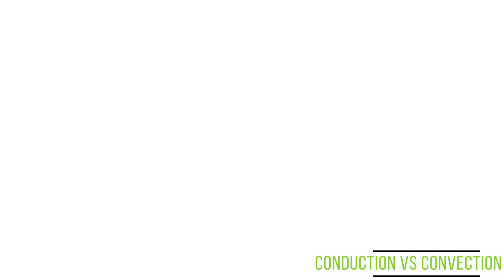Conduction vs Convection Vaporizers Explained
TVape and Alex explain conduction vs convection vaporizers and the differences between the two.

We talk (a little, a very small amount) about science - you've been warned.

Linked in: TVAPE

TAG US!